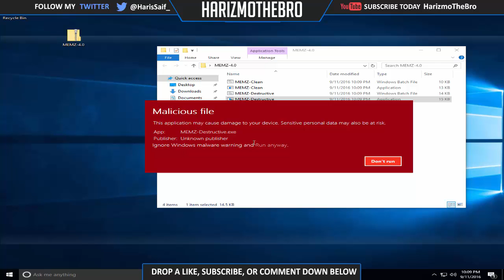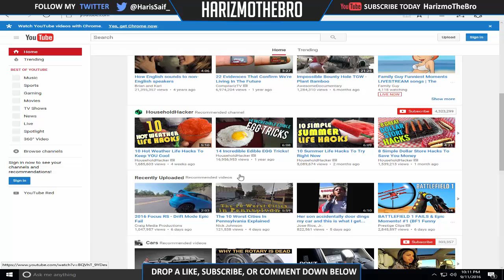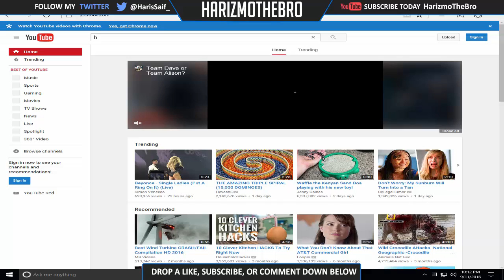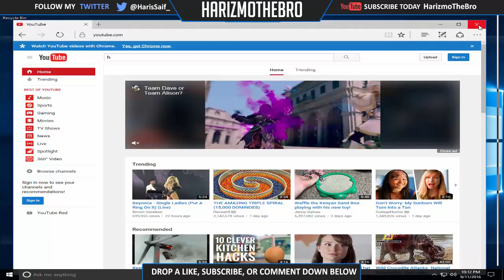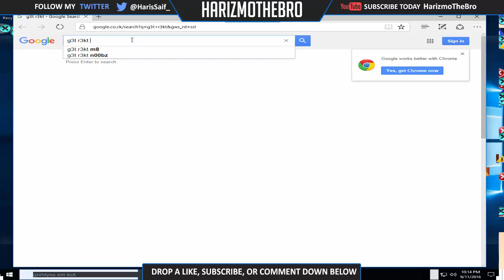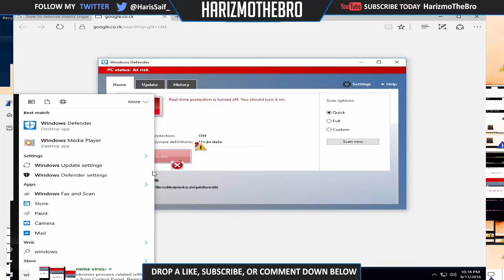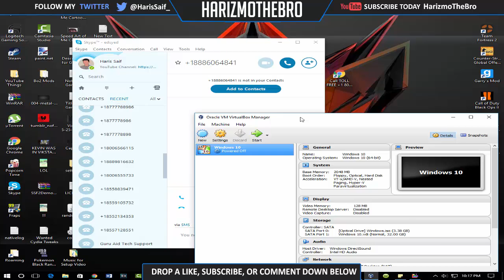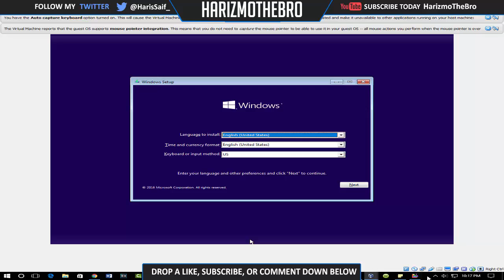What Happens when you Run One of the Worlds Most Dangerous Viruses? (MEMZ)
Yo what is up guys its HarizmoTheBro, and welcome back to another video. In this video I will be running the MEMZ Malware/Virus/Trojan on a virtual machine. For those who don't know what MEMZ is, it's pretty much a virus that you intentionally install that completely destroys your computer (not even exaggerating here). So yea!